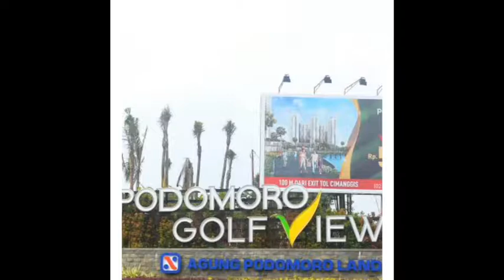PODOMORO GOLF VIEW for millennials.TOWER EKKI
Cari apartmen yang ga nguras kantong?  Atau mau investasi?
Podomoro golf view solusinya

Stasiun  LRT dalam kawasan ☑
Transjakarta ready ☑
Langsung masuk tol ga pake macet ☑
PINTU TOL ARAH BOGOR PROGRESS YAAA 🔜
Udaranya segar dan air bagus... Say goodbye to polusiiii👐

Nunggu promoo?   Now is the right time
Apartmen tower Ekki
Promo TANPA DP TANPA BI CEKING
Hanya ktp dan npwp
Khusus 2bedroom dan 3 bedroom
Cashbacknya 🤩🤩 WAAAW